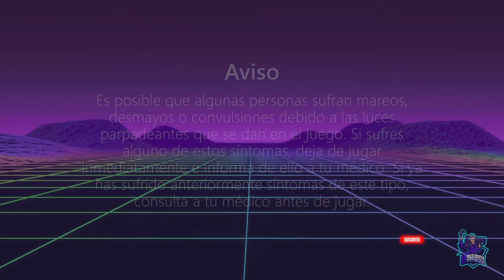FUR SQUADRON // PLATINO y 1000G FACILES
Platino y 1000G fáciles de 3 a 4 horas dependiendo de vuestra habilidad
Juego de naves al más puro estilo retro. Platino y 1000G de 3 a 4 horas dependiendo de vuestra habilidad.
Fur Squadron